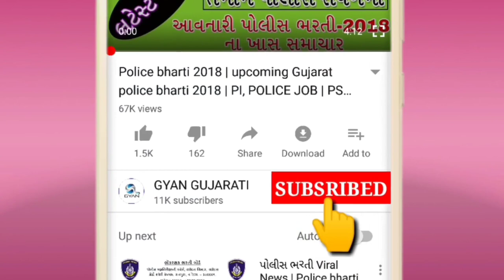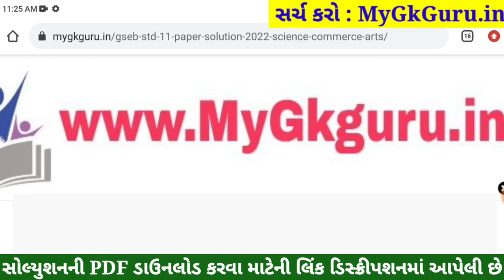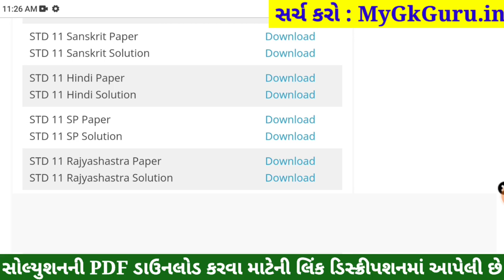STD 11 Hindi Paper Solution 2022, Dhoran 11 Hindi Paper Solution 2022 STD 11 Varshik Pariksha